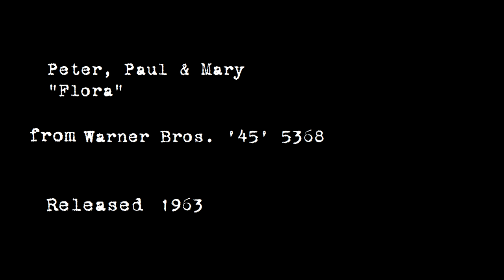Peter, Paul and Mary - "Flora" 1963 MONO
Peter, Paul and Mary sing "Flora," released as Warner Bros. '45' 5368 in 1963.